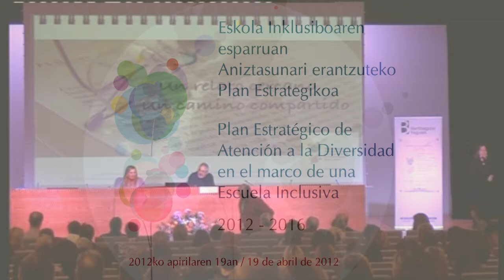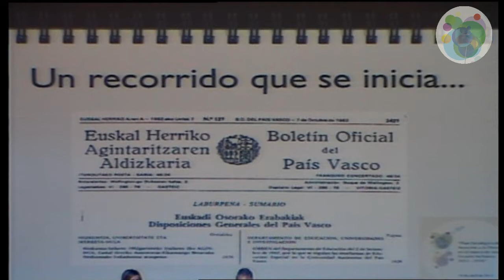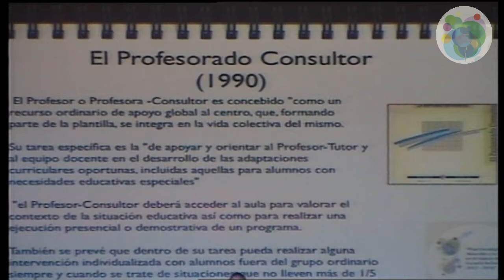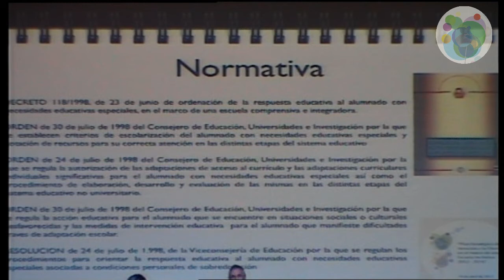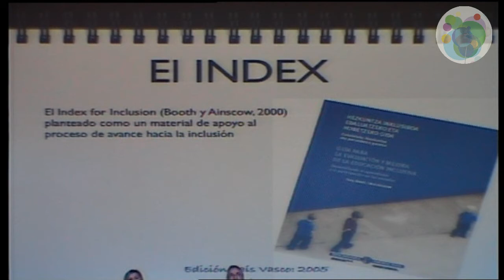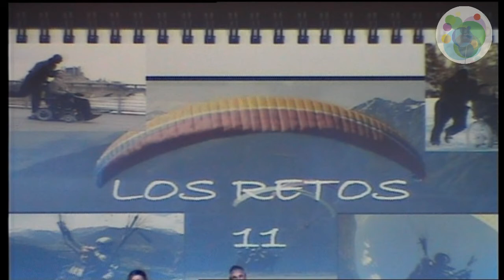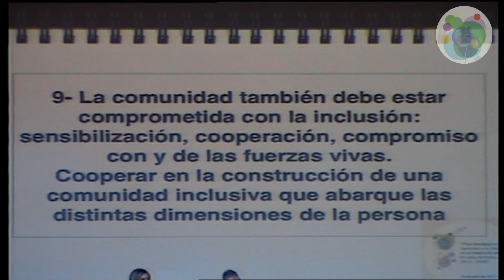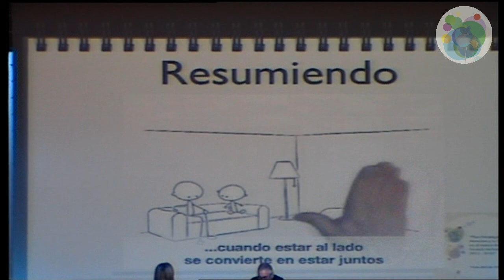Rafa Mendia expone "un relato cercano, un camino compartido" en Atención a la Diversidad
Rafa Mendia pedagogo y presidente de la fundacion ZERBIKAS expone "un relato cercano, un camino compartido" en la Jornada de Difusión del Plan Estratégico de Atención a la Diversidad en el marco de una escuela Inclusiva, celebrado en Bilbao 19 de abril del 2012. Material producido en el Paraninfo de la @UPVEHU por el @BGNagusia CCbySA 2012